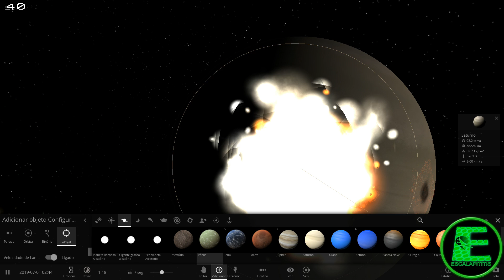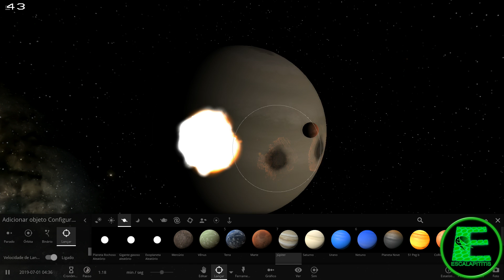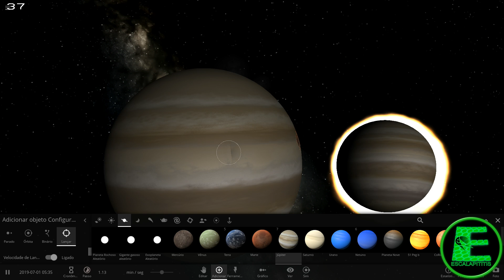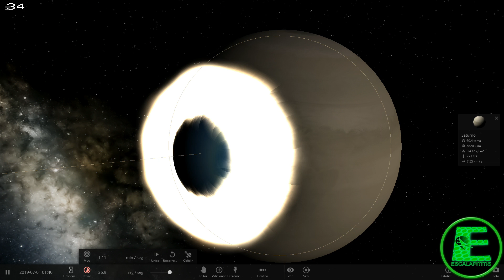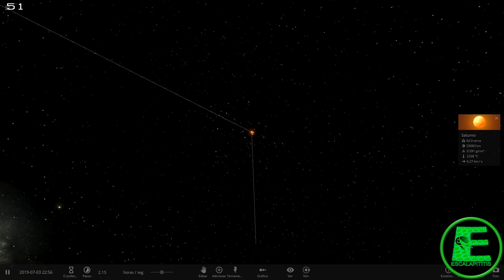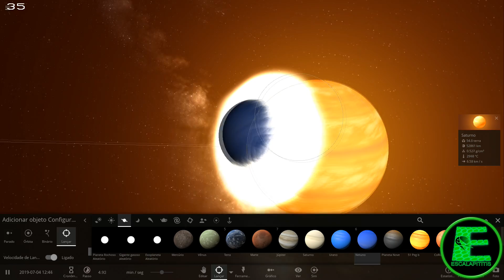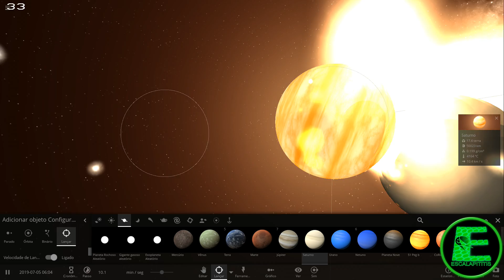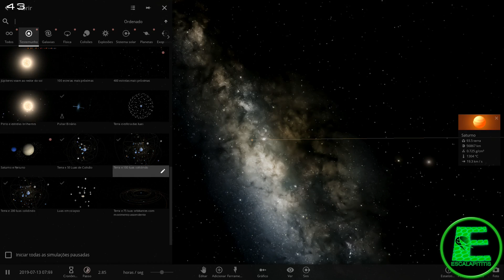Saturno colidindo com Planetas! Terra em sua Orbita! Universe Sandbox 2